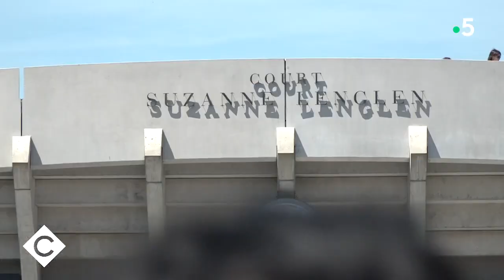Mary Pierce et Guy Forget, la visite de Mary Pierce ! - C à Vous - 01/06/2021